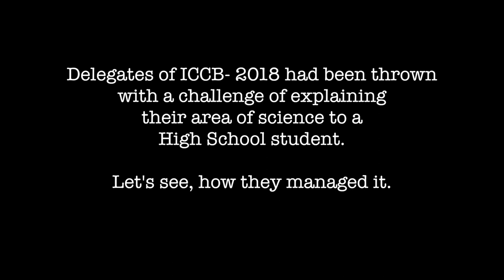Unexpected findings are what scientists wait for - Satyajit Mayor with TLOS, ICCB 2018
Satyajit Mayor, a well-known Indian biologist, Director of National Centre for Biological Sciences and Institute for Stem Cell Biology and Regenerative Medicine briefly talks of his work on understanding the outer covering of the cell, the smallest functional unit of our bodies. He talks of how unexpected findings in science keep the momentum among scientists and led to better understandings.